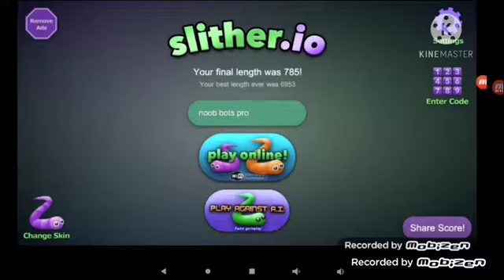slither io Christmas raindeer